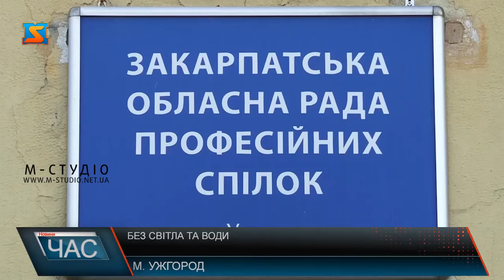Без світла та води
Без електропостачання та без води. З вчорашнього дня у таких умовах змушені працювати представники ради профспілок Закарпаття. Кажуть, хтось свідомо зриває робочий процес. Мають підозри, що ситуація пов’язана саме з судовими процесами, які тривають вже роками навколо будівлі на площі Народній.